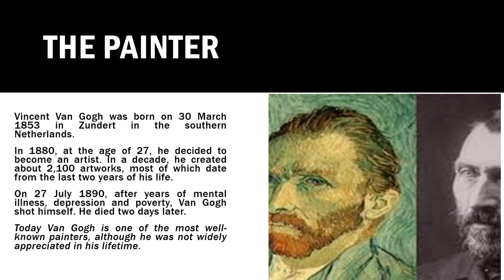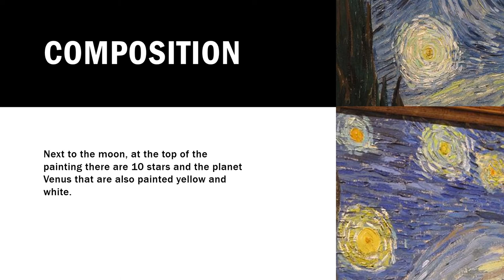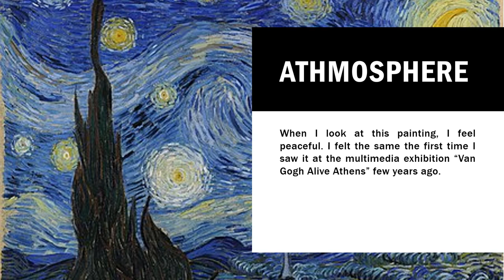Starry night by Jason Papadopoulos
One more presentation on the superb work of the Starry night